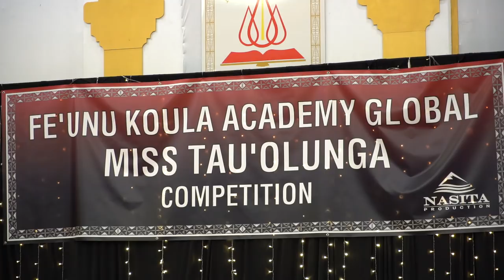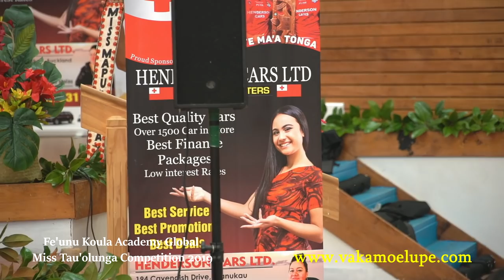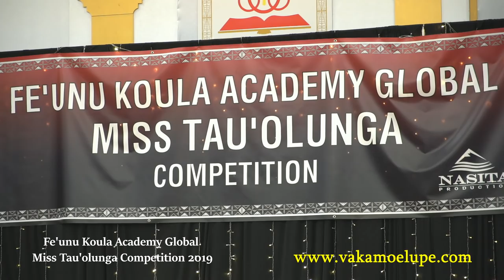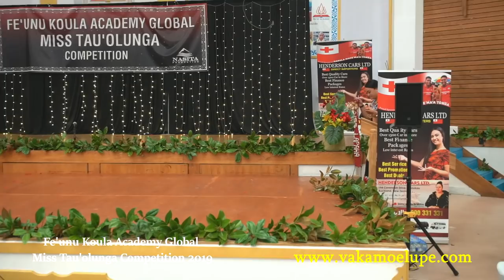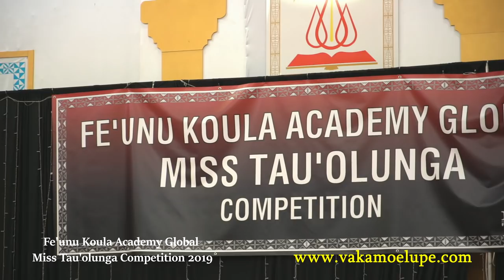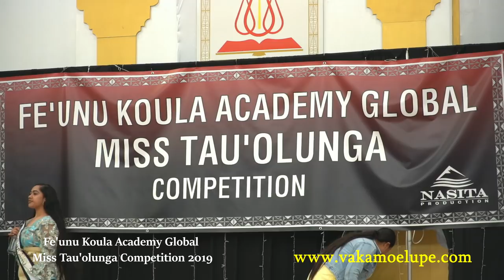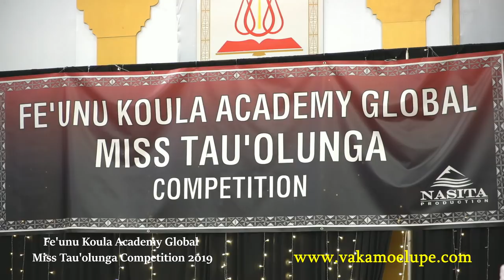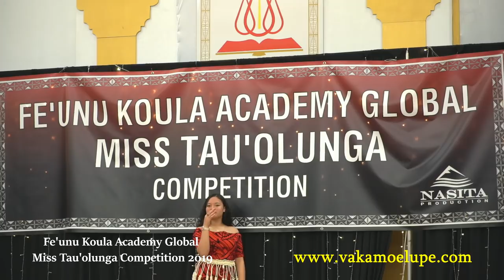Fe'unu Koula Academy Global Miss Tau'olunga Competition 05 September 2019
Fe'unu Koula Academy Global Miss Tau'olunga PreTeen & Junior Competition 05 September 2019. Video & Sound mixing by Soane Gallaher @